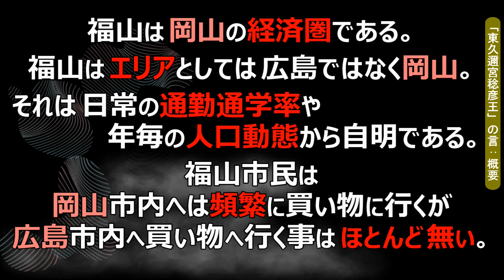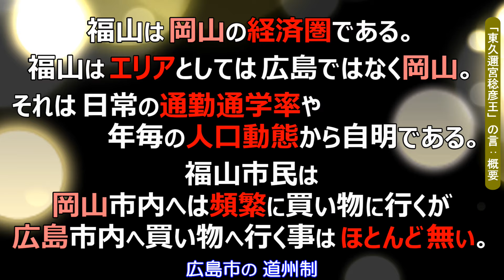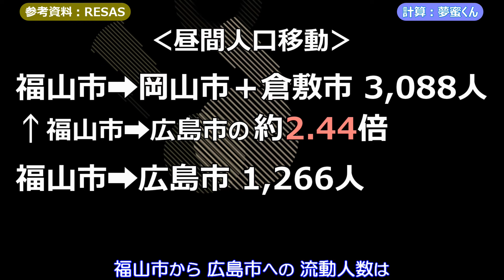‹C3_1›福山市民は買い物 広島市･岡山市どっちへ行く？【福山は広島･岡山 どっちのものか？＿前編】都会度対決 岡山広島 東久邇宮稔彦王 論破 広島駅停留場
東久邇宮稔彦王 論破シリーズの 第３弾!!　今回は、福山市は 広島市のものなのか？
それとも 岡山市のものなのか？ と いった問題についてだ!!　“瀬戸経済圏”を
持ち出し「福山は 完全に 岡山のモノ」と 連呼し 喚き散らす 東久邇宮稔彦王。
更には「福山市民は 広島市へ行くことなど ほとんど無い！」とまで 豪語する。
奴が云っている事は 本当なのか？
夢蜜くんが 東久邇宮稔彦王の〝嘘〟を 一刀両断する!!!